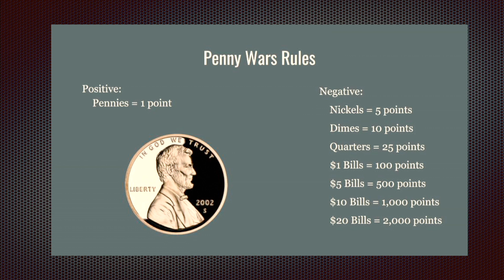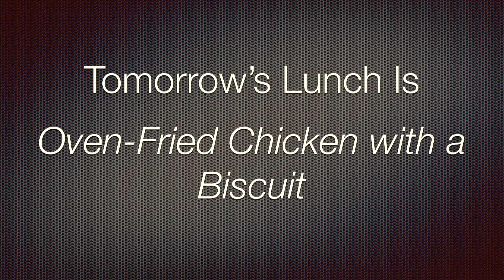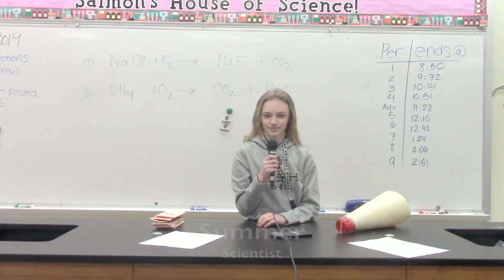8th Grade Chemistry